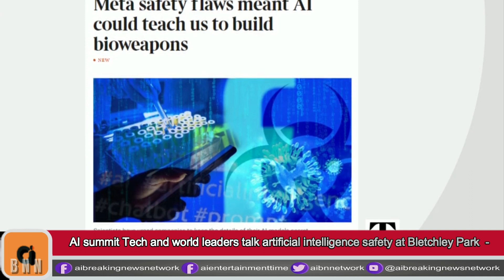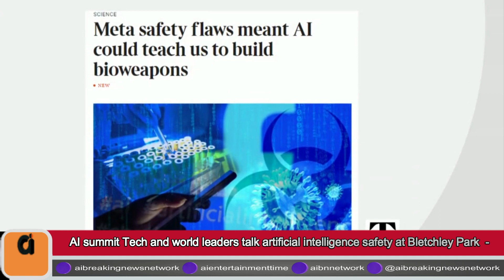AI summit Tech and world leaders talk artificial intelligence safety at Bletchley Park -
British Prime Minister Rishi Sunak has said he believed the UK's first AI safety summit will "tip the balance in favour of humanity" with an agreement from some governments and tech firms to work together on AI safety. At the summit, hosted at Bletchley Park, several leading technology companies agreed to allow governments to safety-test their next generation of AI models before they are deployed. The voluntary document was signed by 10 countries and the EU, including the UK, US, Singapore and Canada. China was not a signatory.